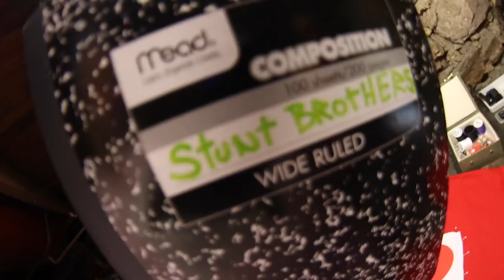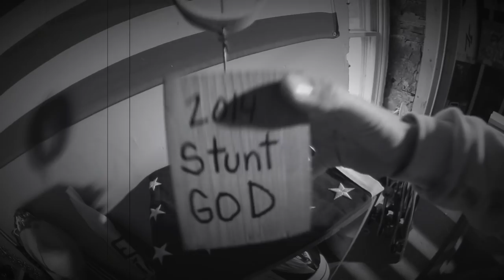SOMETHING IS BREWING IN THE CAULDRON!!!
Things are heating up here on the compound... not even sure in what direction but its red hot. Thanks for all the love and support. It's on out here.

Follow on Snatchat @stuntbrotherhob